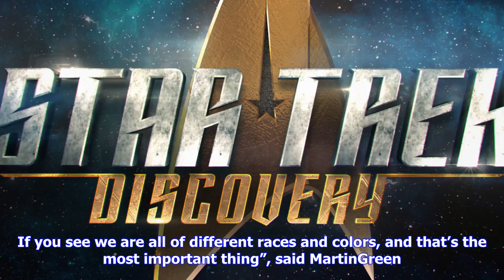Breaking News | Star trek: discovery premieres this sunday at 8 p.m. on cbs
Star trek: discovery premieres this sunday at 8 p.m. on cbs

LOS ANGELES CBSLA – One of the most anticipated shows of the Fall lineup premieres Sunday night on C...